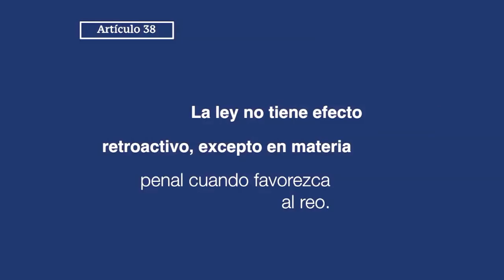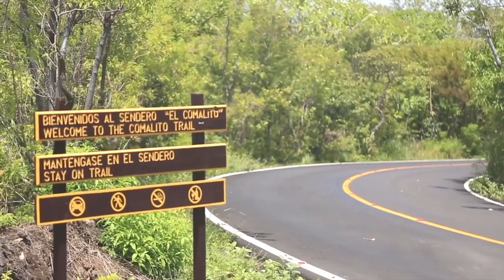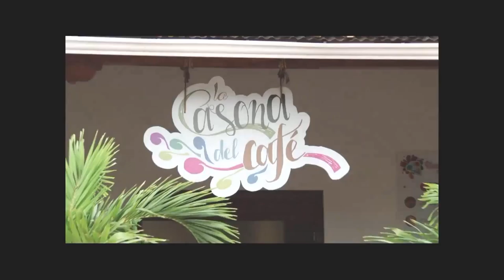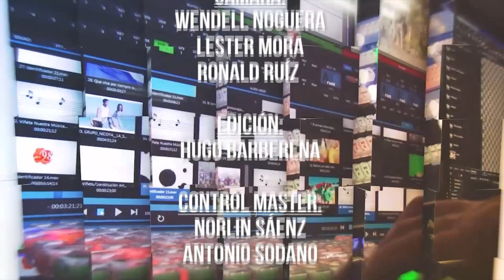Desde el Parlamento 2 de noviembre de 2018